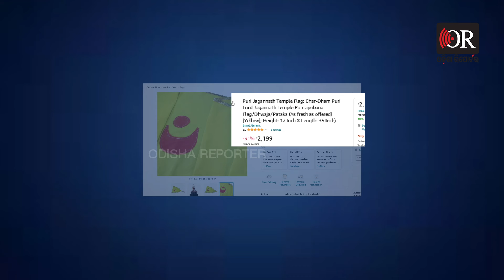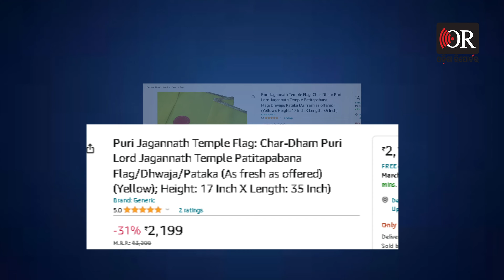ଆମାଜନରେ ଜଗନ୍ନାଥଙ୍କ ବାନା, ଏଠି 300, ସେଠି 2119 | Odisha Reporter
ଆମାଜନ ସପିଂ ଆପରେ ମହାପ୍ରଭୁ ଶ୍ରୀଜଗନ୍ନାଥଙ୍କ ପତିତପାବନ ବାନା ବିକ୍ରି । ସର୍ଚ୍ଚ କଲେ ଆସୁଛି ପତିତପାବନ ବାନା । ଦାମ ଲେଖାଯାଇଛି 2119 ଟଙ୍କା ପୁଣି 21 ପ୍ରତିଶତ ରିହାତି । ଶ୍ରୀଜଗନ୍ନାଥଙ୍କ ପତିତପାବନ ବାନା ବିକ୍ରି କରିବାକୁ କେବଳ ଚୂନରା ସେବାୟତଙ୍କୁ ଅଧିକାର ଦେଇଛି ଶ୍ରୀଜଗନ୍ନାଥ ମନ୍ଦିର ପ୍ରଶାସନ ।